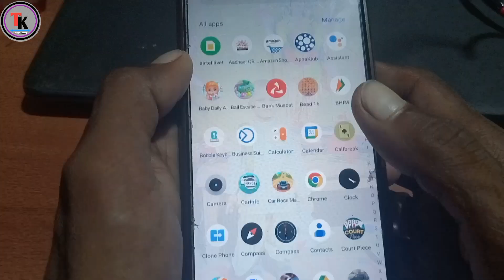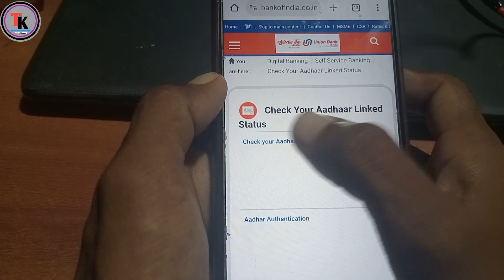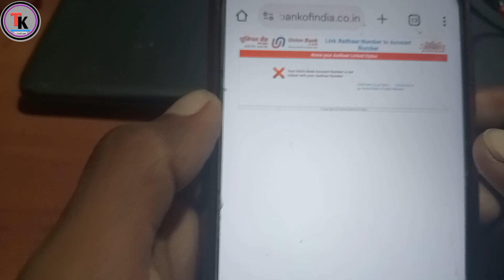Union bank me aadhar link hua ki nahi kaise check kare Union bank aadhaar link status check.